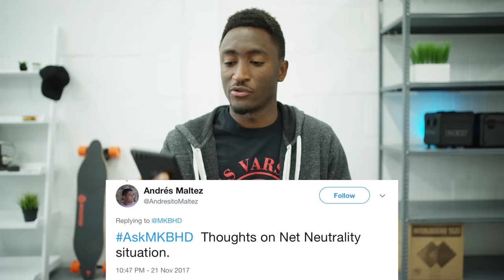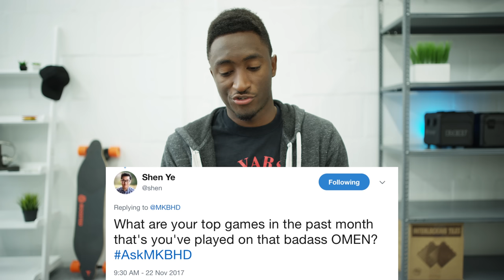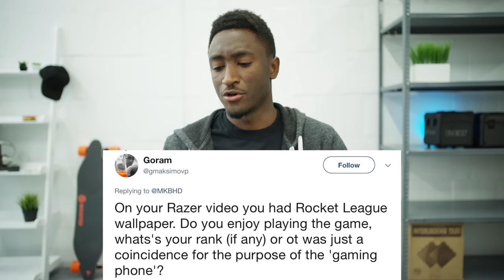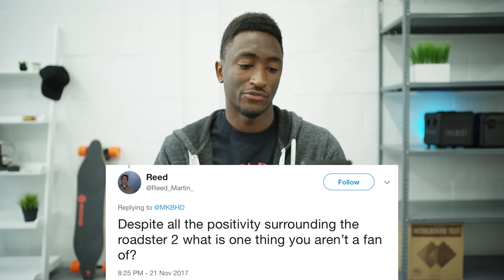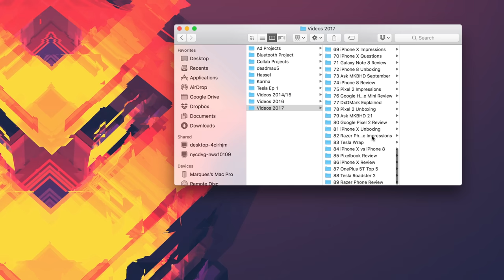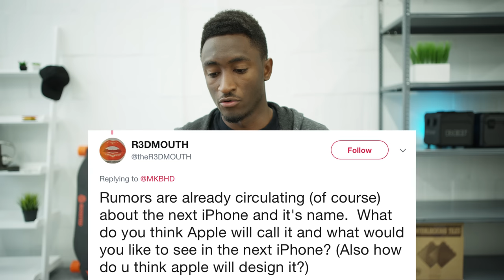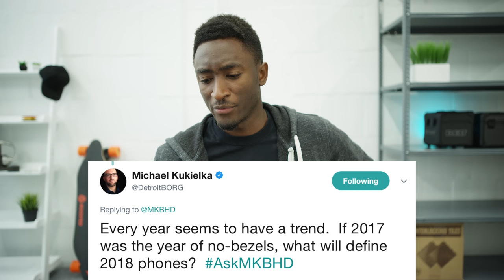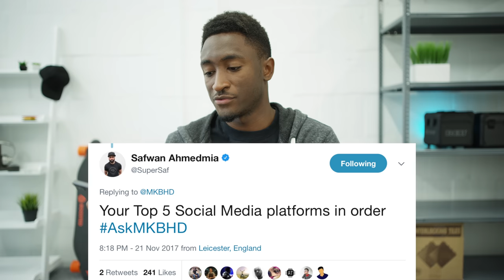Tesla Roadster Flaw? iPhone XI? Ask MKBHD V22!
Follow on Twitter. Hint hint.